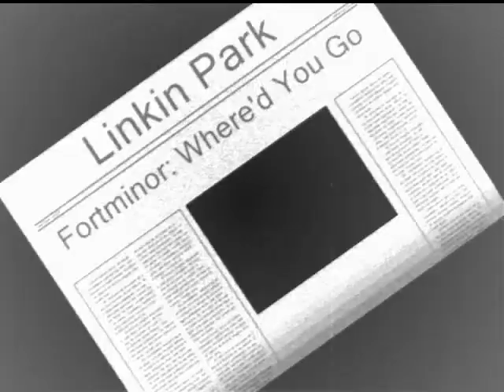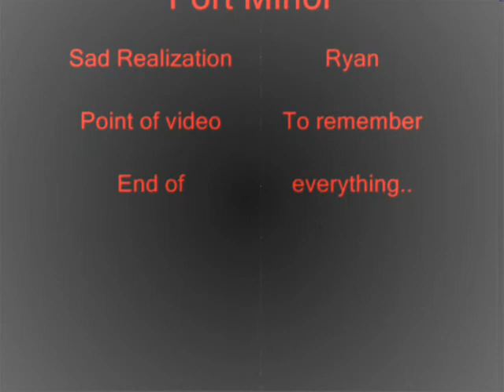Linkin Park Fort Minor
a sad song i enjoy, decided to make a smal short sumthing with long credits..